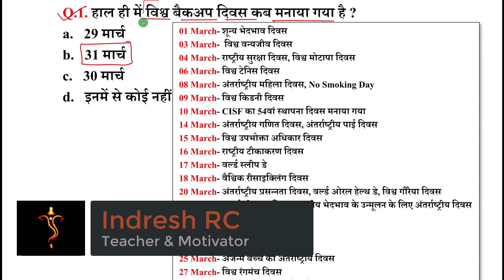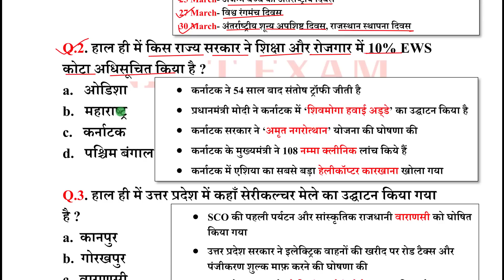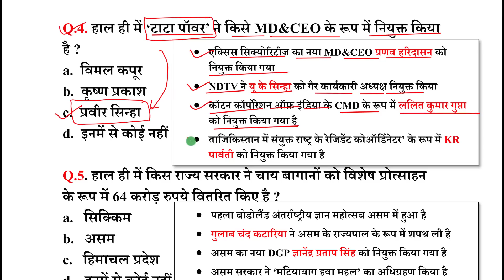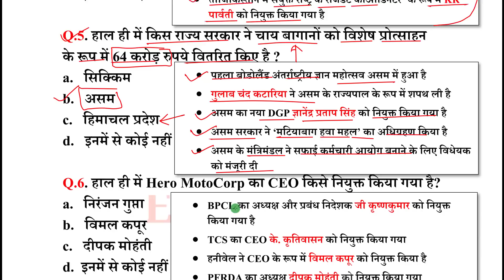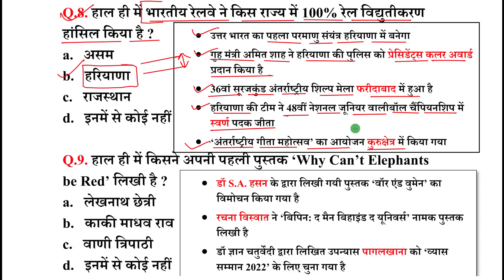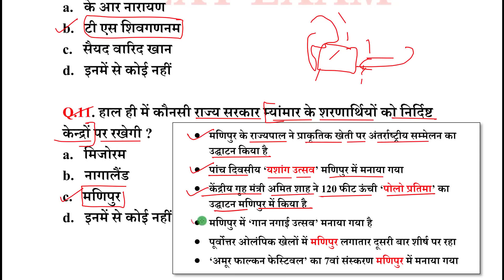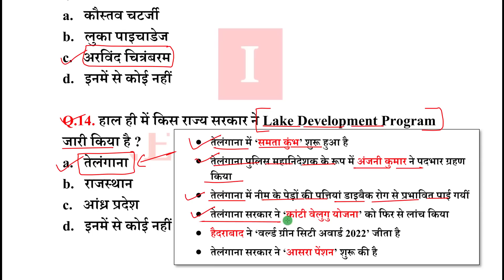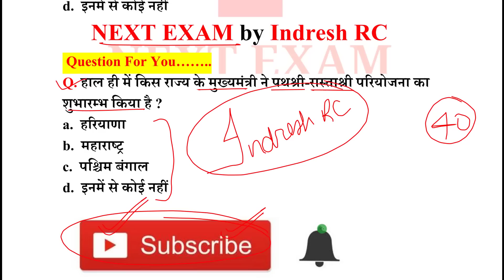Next Dose1846 | 1 April 2023 Current Affairs | Daily Current Affairs | Current Affairs In Hindi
1 April 2023 Current Affairs.

NEXT EXAM
nextexam